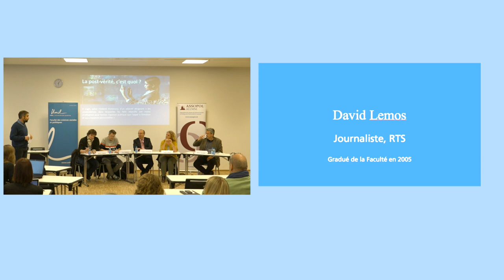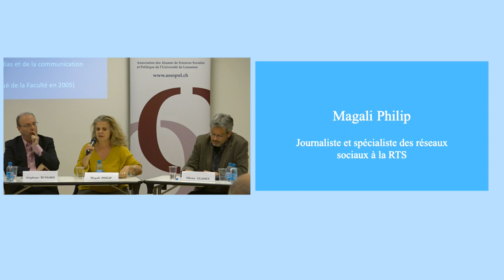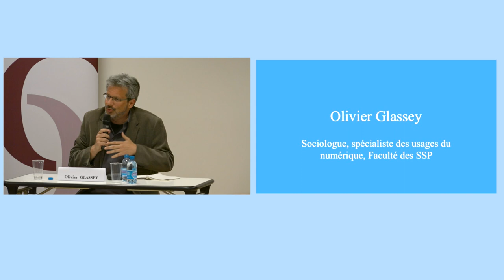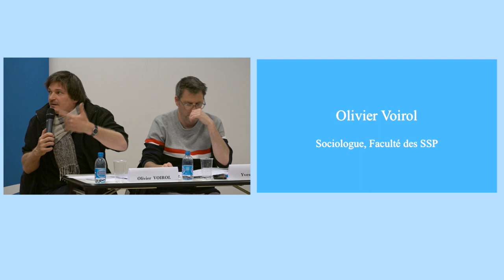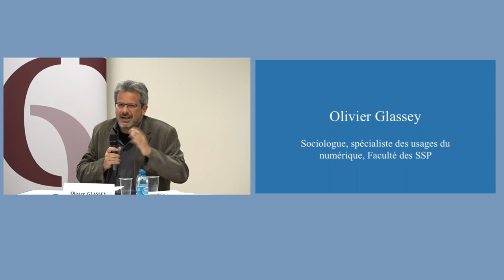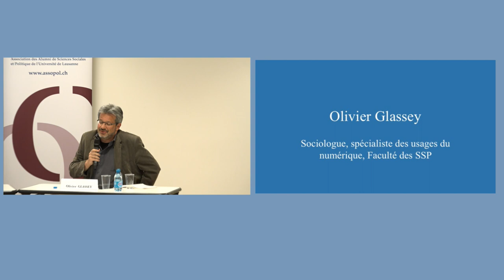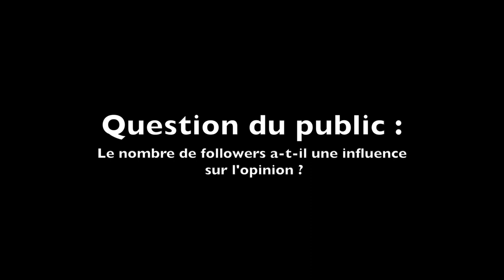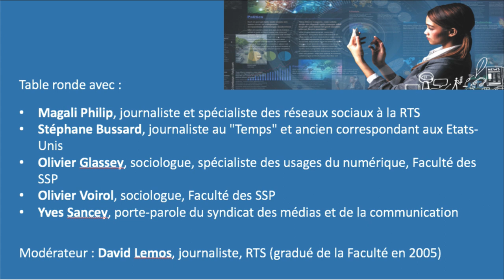Table ronde sur le journalisme à l'ère de la post-vérité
Chercheurs et journalistes débattent autour de ces questions dans le cadre de cet événement du réseau Alumni SSP (29 avril 2017).

Conférencier(s):
Stéphane Bussard, journaliste au "Temps" et ancien correspondant aux Etats-Unis
Olivier Glassey, sociologue, spécialiste des usages du numérique, Faculté des SSP
Olivier Voirol, sociologue, Faculté des SSP
Yves Sancey, porte-parole du syndicat des médias et de la communication

Modérateur : David Lemos, journaliste, RTS